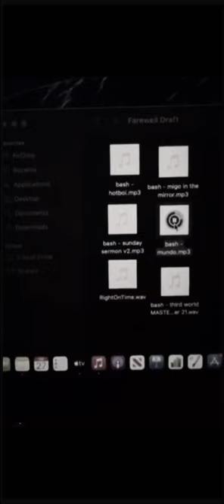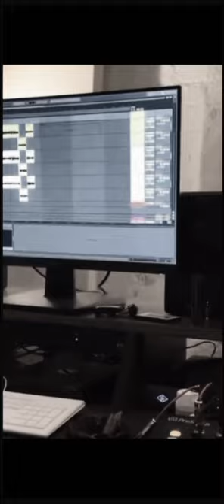Migo Wrld @bashfortheworld, @Real Slummy,@ wussdadeal